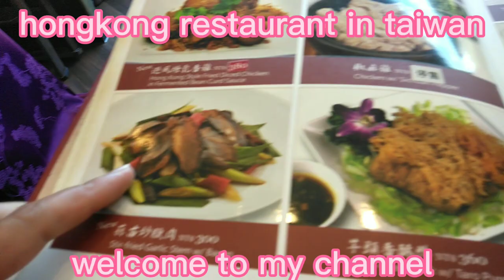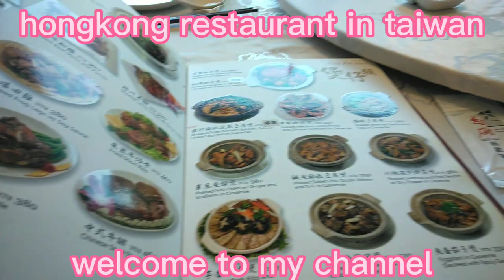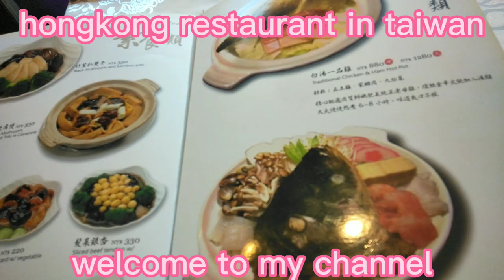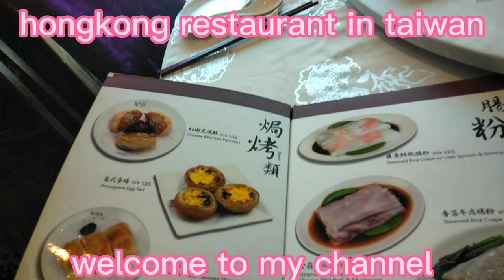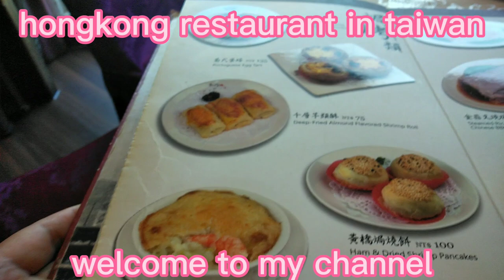hongkong food restaurant in taiwan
very delicious 😋